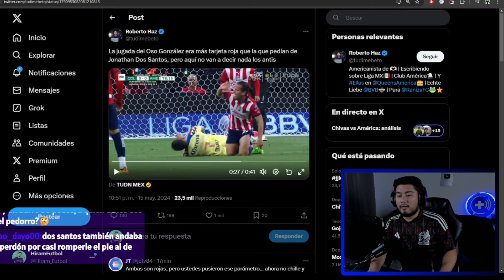¡SE CONFIRMA ROBO! Revelan AUDIOS DEL VAR sobre la TARJETA ROJA que NO le marcaron a Oso González.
Todo el contenido es sacado de mi canal de Twitch. Stream casi todos los días a las 19:00 hrs, CDMX.

Los audios del VAR fueron revelados sobre la polémica falta del 'Oso' González sobre Brian Rodríguez. Se explica por qué no fue considerada como una falta merecedora de tarjeta roja. ¿Una ridiculez? ¿Fue un robo?